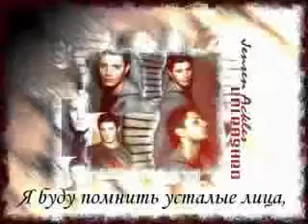Стих (Wincest)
Стихи Саши Беса под красивую музыку, на красивое видео =)